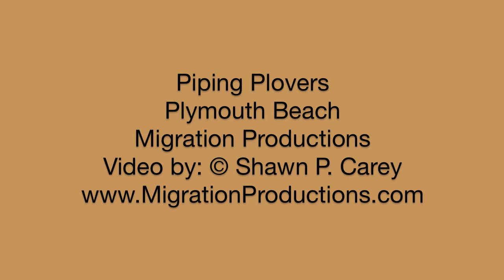Piping Plovers, Plymouth Beach 2011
Piping Plovers at Plymouth Beach, Plymouth, Massachusetts

Also remember please help protect wildlife and help protect wild places.

Shawn Carey
Migration Productions